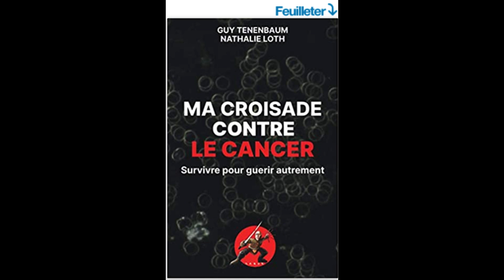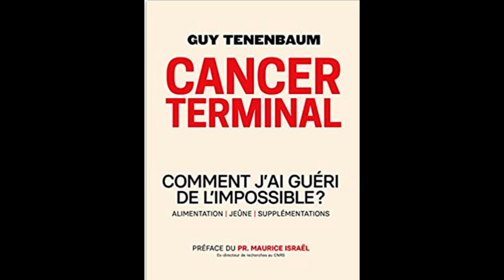Cancer Terminal, 5 ans apres, 100% Gueri.Comment j'evite la recidive, contrairement a beaucoup?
Le Cancer trouve toujours son chemin! C'est pourquoi, je ne lache rien!
J'ai arrete la B1. Resultat je tremble a nouveau!

5558 E. Leitner Dr.  Coral Springs FL 33067 USA